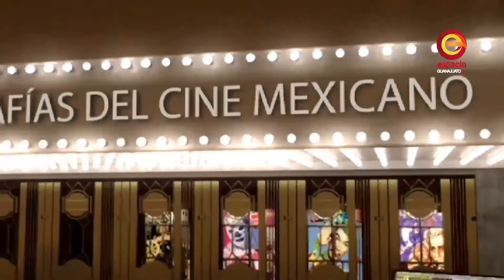Mirador Cultural/ 04 de marzo de 2017/ Bloque 3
Programa de televisión producido por Espacio Guanajuato TV Canal 15.